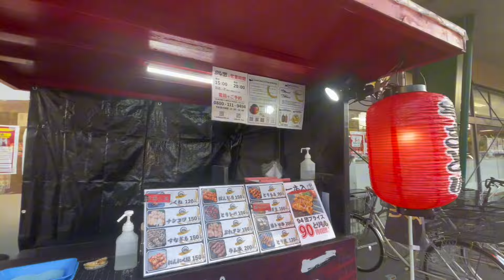The Other Side of Tokyo : What They Didn't Tell You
Away from the hustles of bustles of Metro Tokyo, little did I know that Tokyo could get as quiet as this. Whether you plan to work, live, or just visit Japan, this video is for you.